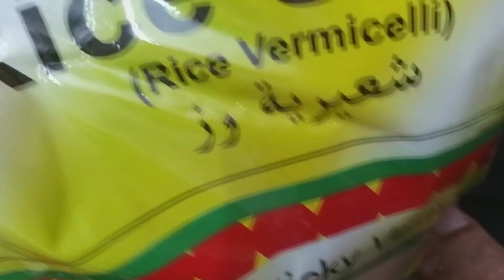IdiAppam Instant|इडिअप्पम|BachelorsRecipe|rice vermicelli appam|Anita's kitchen kingdom| Eng&हिन्दी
how to make Idiappam
Idiappam
Idiappam  instant
Idiappam  in 5 minutes
kerala  Idiappam
stew recipe

 Already uploaded vegetable  stew ,kurma please  watch
my videos